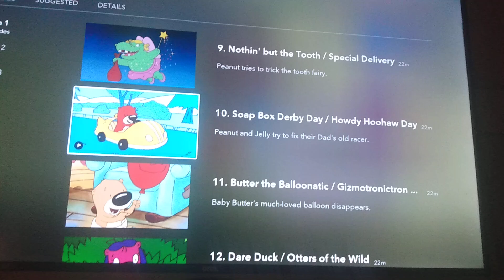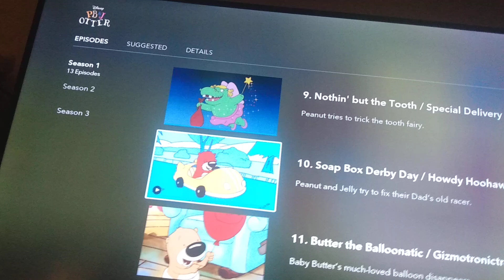Drew's PB&J Otter Reviews: Racing Cars and Stage Fright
Race down to Disney+ to check out this awesome episode!